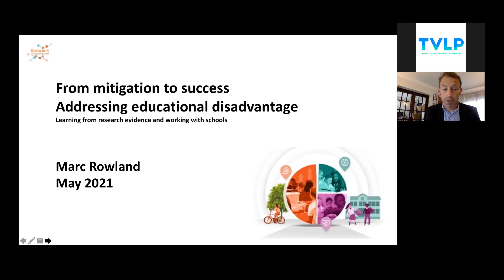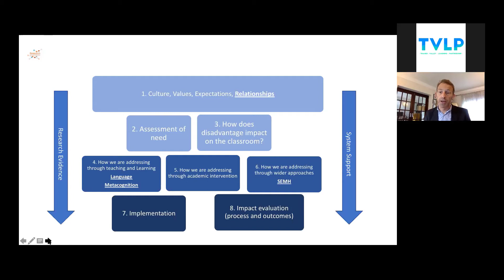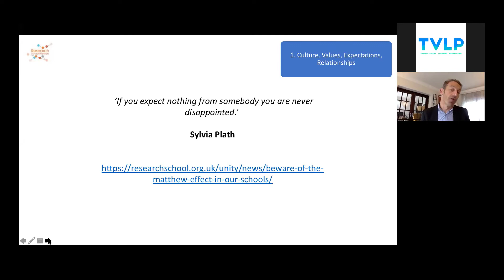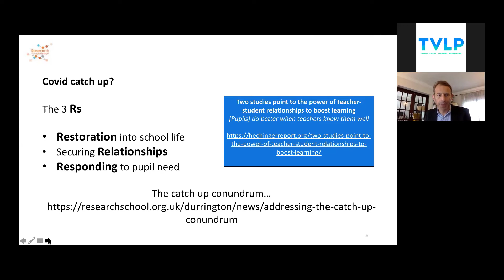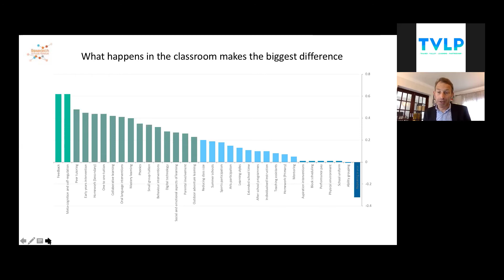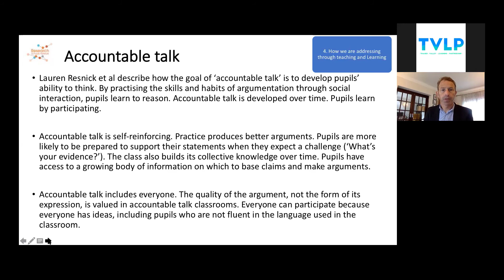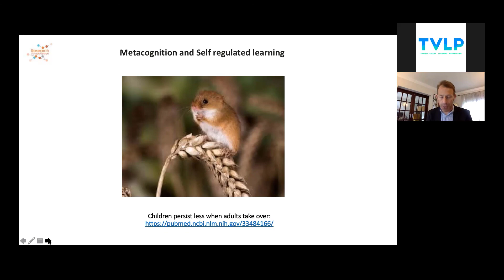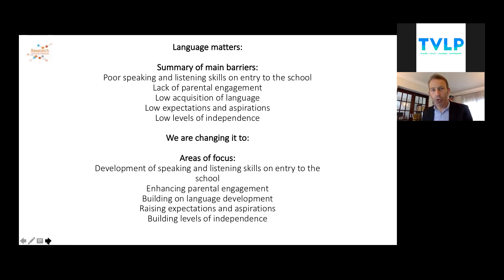TVLP speaker webinar with Marc Rowland, Pupil Premium expert and book author. May 2021.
Organised by the Thames Valley Learning Partnership for staff from TVLP schools. tvlp.org.uk